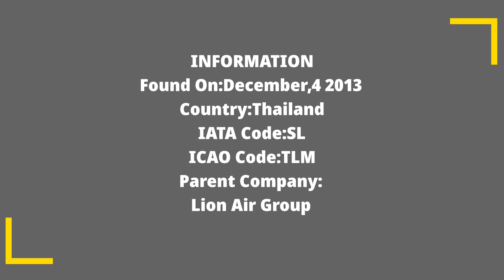THAI LION AIR FLEET AS OF FEBRUARY 2021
Ananda Edrick For The Request